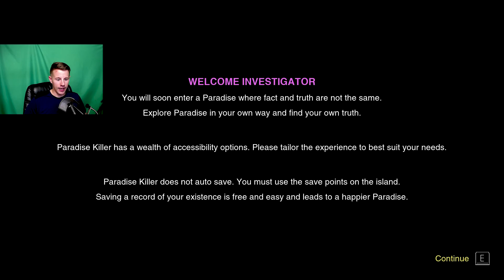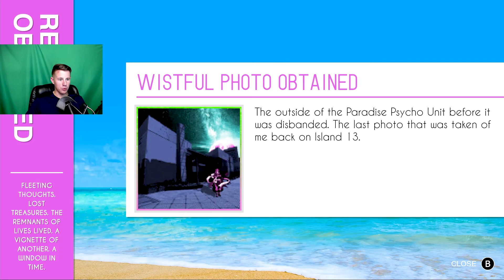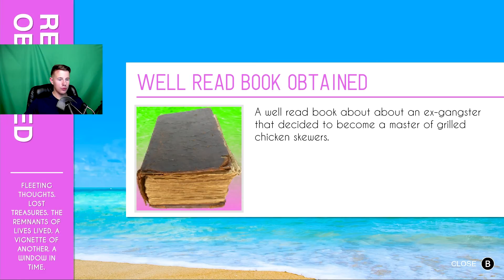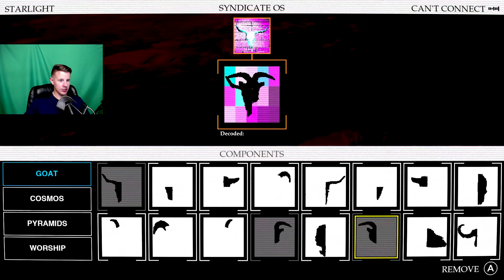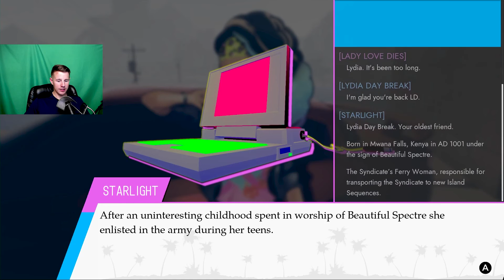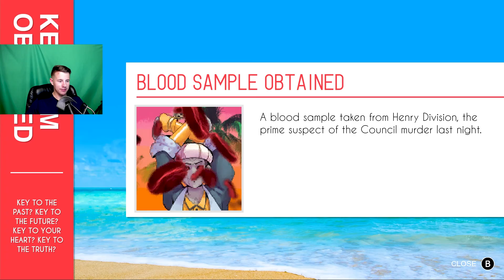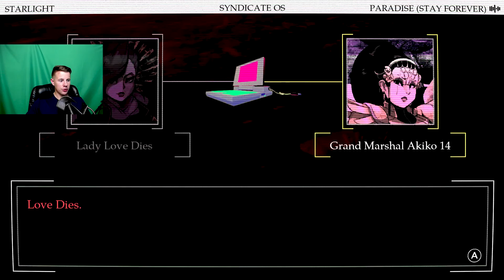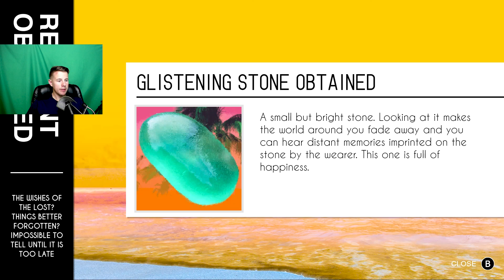Paradise Killer A Strange Open World Mystery Waiting for Peculiar People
Paradise Killer is a procedural cop show of a game that was bonked on its head and has gone absolutely insane. Everything about it is just absolutely gorgeous but goodness gracious is it a strange one.

Thank you to Bek for designing the channel logo!